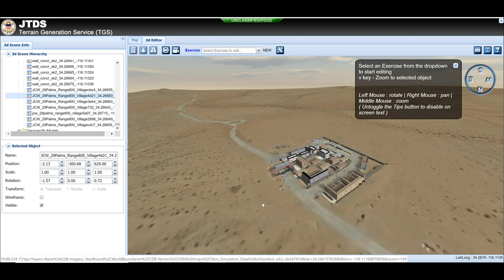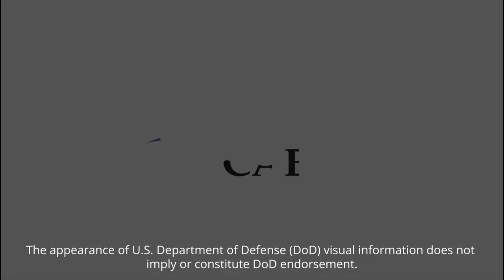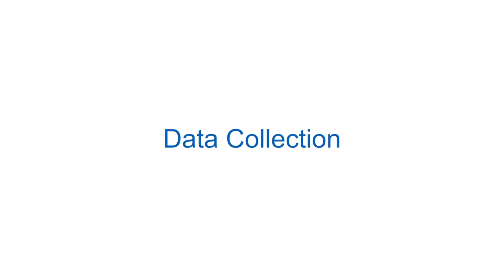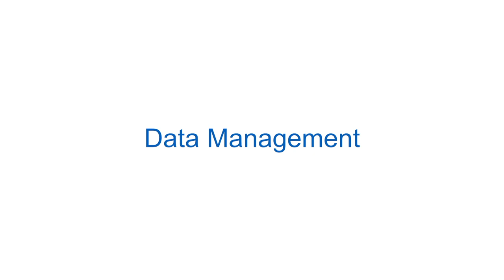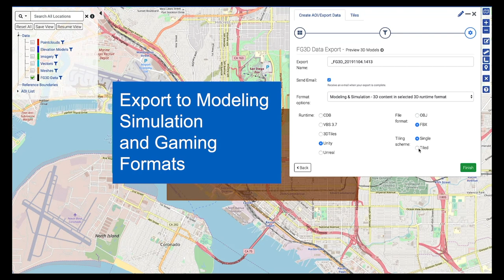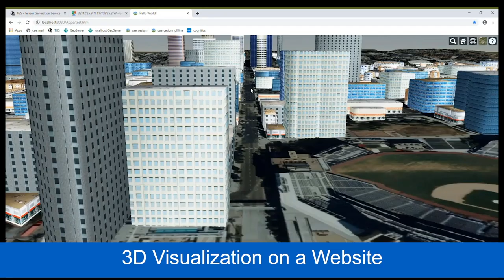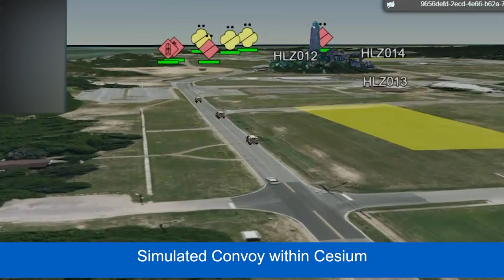Mission support solutions by Jay Freeman CAE OneWorld 2020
CAE’s mission support objective is to help enhance readiness, interoperability and shared situational awareness between collective, joint and coalition forces across all domains by leveraging the OGC CDB. Watch this video to learn more about our offering and consult our